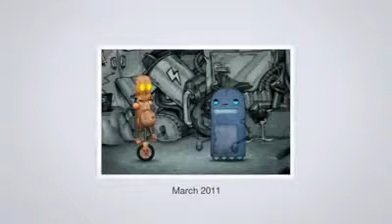Kediyi öldürmeye çalışın ama iyi adam kurtardı